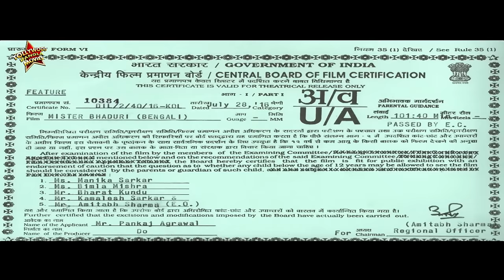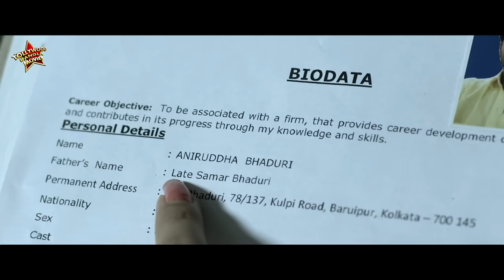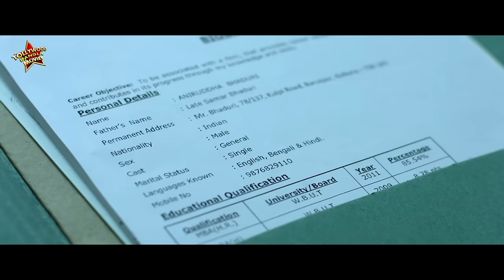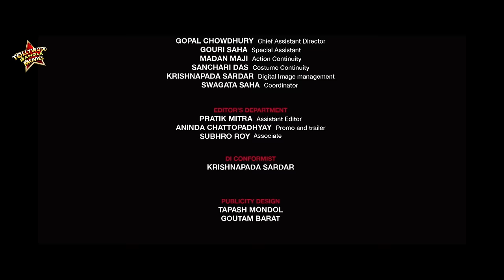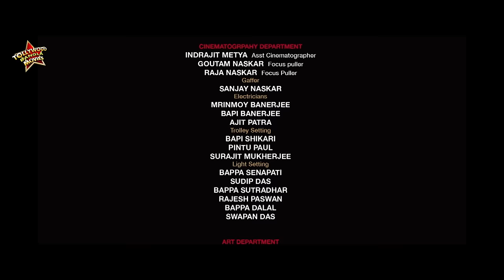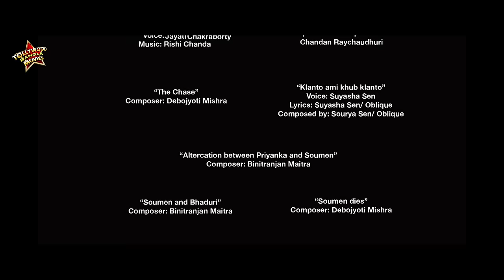Mister Bhaduri | Bengali Full Movie | Rahul,Arunaday Banerjee,Malabika Banerjee,Srabanti,Mou Guha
TOLLYWOOD BANGLA MOVIES presents Bengali full movie "misterbhaduri ", "মিস্টারভাদুড়ী", which was released in the year 2016, Directed by: subratasen, starring : rahul, arunadaybanerjee, malabikabanerjee, srabanti, mouguha, deboprasadehalder, Etc.

Movie Credits :
Film :-         Mister Bhaduri (মিস্টার ভাদুড়ী)
Director :-   Subrata Sen
Music Director :-  Rishi Chandra
Starring :-   Rahul,Arunaday Banerjee,Malabika Banerjee,Srabanti,Mou Guha,Deboprasade Halder, Etc.
Producer :-   P.B. FILMS LTD.